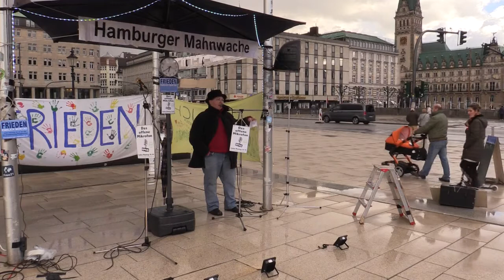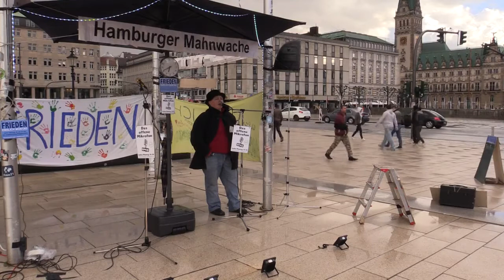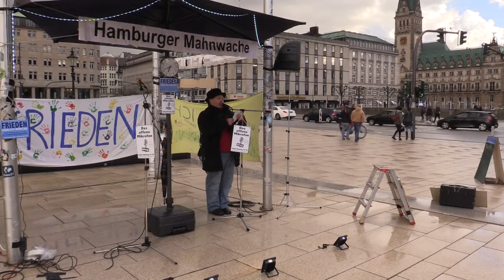135. Hamburger Mahnwache-02 Lilli: Ich hätte Erdogan gewählt